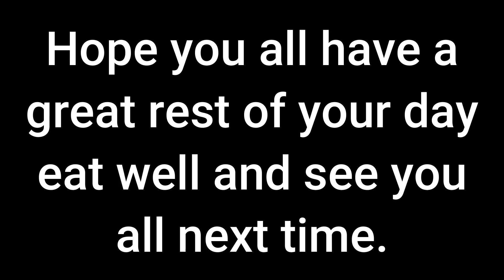I MUST EXECUTE THEM ALL! SPACE MARINE 2 EPISODE 3